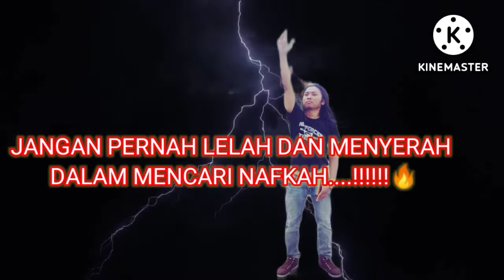Perjalanan yang panjang...!!!Mengurus paspor di KDEi TAIPE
Perjalanan yang panjang sangat jauh...ke KDEI Taipe untuk memperpanjang paspor. karena paspor saya udah habis masa berlakunya. diperbarui lagi dan tmbh kontraagi. DARI TAIWAN MENYAPA..SALAM TA CIA HAU. @NinoAnakRantau